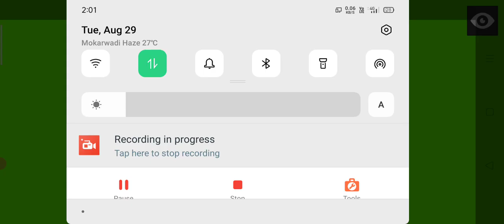Chicken green screen video copyright free copyright_ free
Chicken green screen video copyright free video 👋🥳